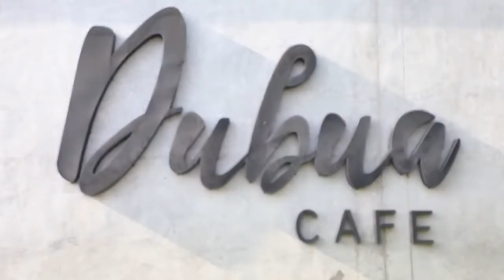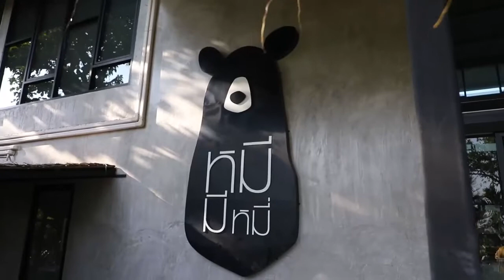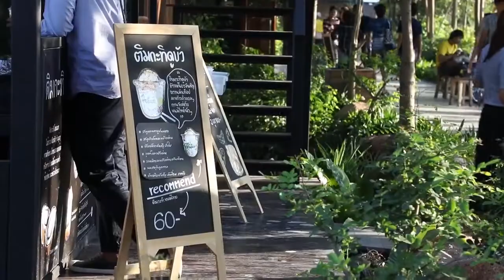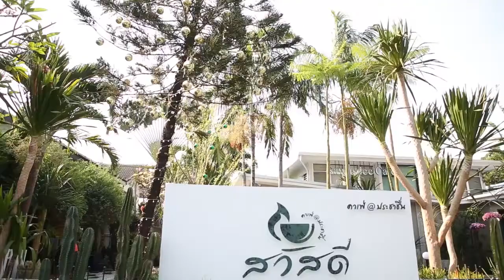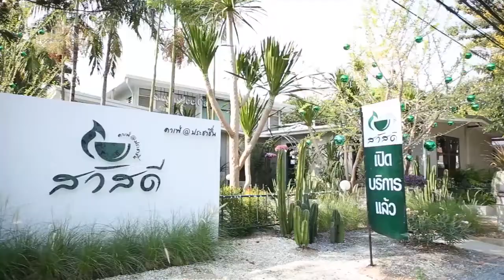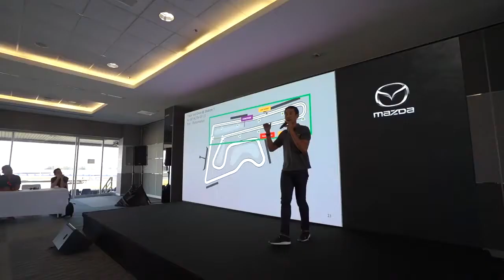รายการ Z-TV ออกอากาศเสาร์ 11 มกราคม 63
Z travel “แอม สุธีร์ เสียงหวาน” และ All-New ISUZU D-MAX พาไปเช็คอิน ดื่มด่ำบรรยากาศธรรมชาติ ชมดอกบัวสวยๆ ในบึงกว้างใหญ่ ชิลล์กับคาเฟ่สุดเก๋ สัมผัสสัตว์นานาชนิด ที่ดูบัวคาเฟ่ จังหวัดนครปฐม

ต่อด้วย Z Star “เอ๊ะ อิศริยา” พาไปชิมร้านอาหารในตำนาน ต้นตำหรับก๋วยเตี๋ยวเรือจากคลองรังสิต ที่ยกเรือขึ้นบก กับสาขาใหม่ ตกแต่งสวยงาม พร้อมเมนูอาหารหลากหลาย ที่ สวัสดี คาเฟ่ @ ประชาชื่น ถนนสามัคคี

Z Special บริษัท มาสด้า เซลส์ (ประเทศไทย) จำกัด จัดกิจกรรมทดสอบ All New Mazda2 ณ สนามช้าง อินเตอร์เนชันแนล เซอร์กิต จังหวัดบุรีรัมย์ และบริษัท โตโยต้า มอเตอร์ ประเทศไทย จำกัด ร่วมขับเคลื่อนวงการแบดมินตันไทย สนับสนุนการจัดแข่งขัน “Princess Sirivannavari Thailand Masters 2020 Presented by Toyota”